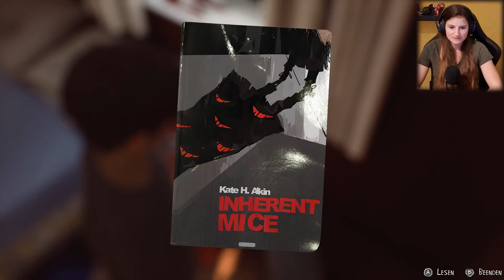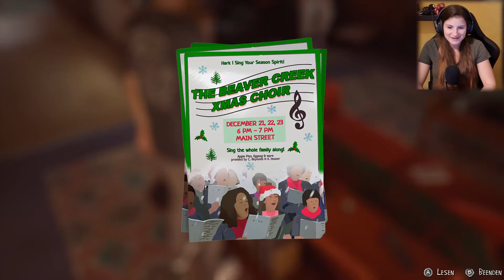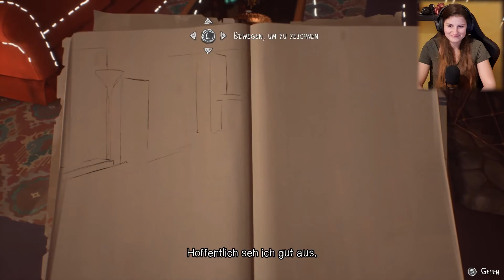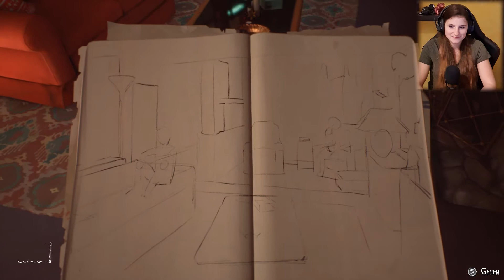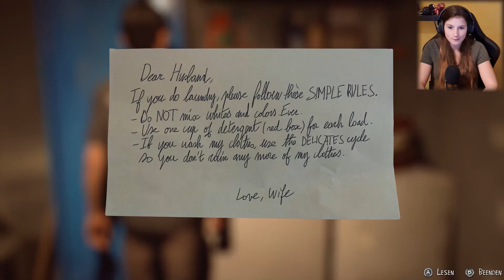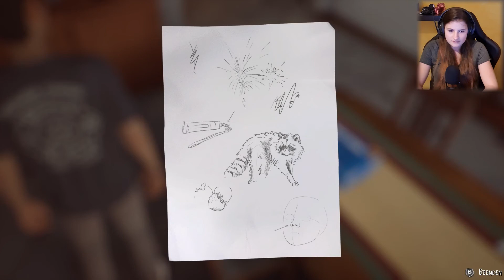Lets Play - Life is Strange 2 #7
Uuuuund weiter gehts mit den beiden Brüdern.
Viel Spaß! :)